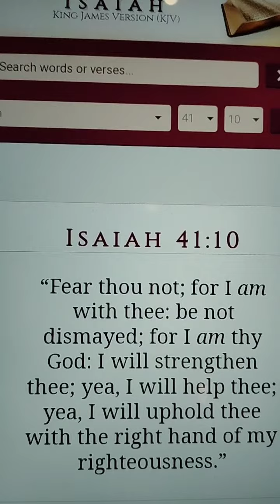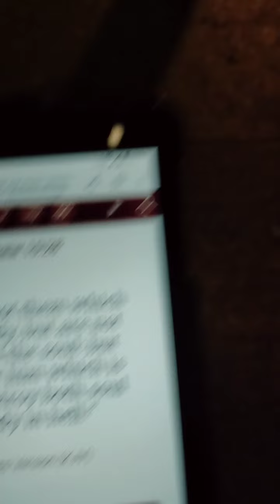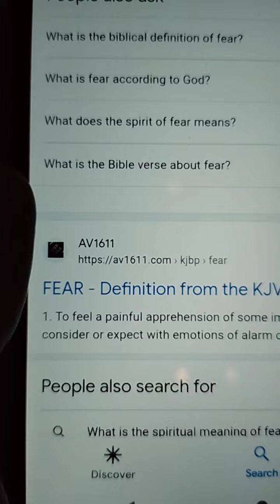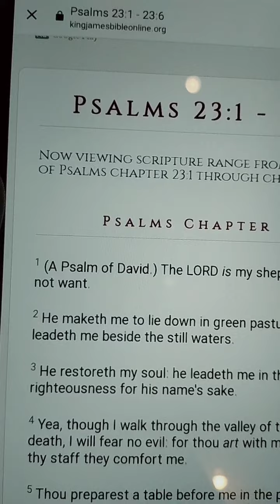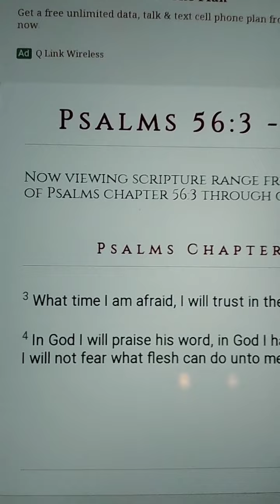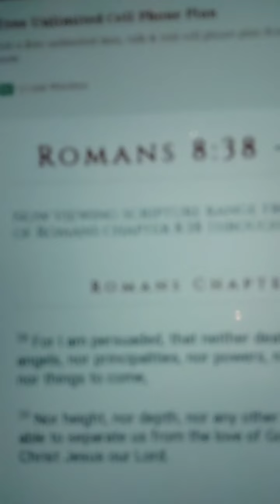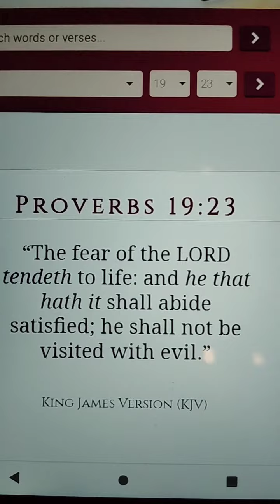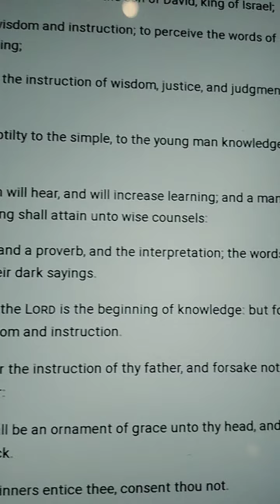Scriptures Of Fear 😨 KJV.